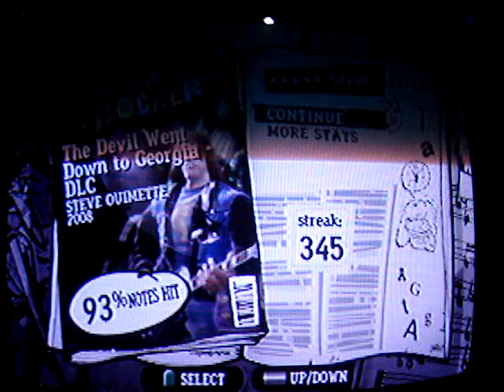The devil went down to Georgia - Steve Ouimette - DLC - Dualshock - Guitar Hero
Já fiz 620K, mas voltei a ativa no GH hoje ;D depois de quase 1/2 meses sem jogar descentemente!

ABRASSS